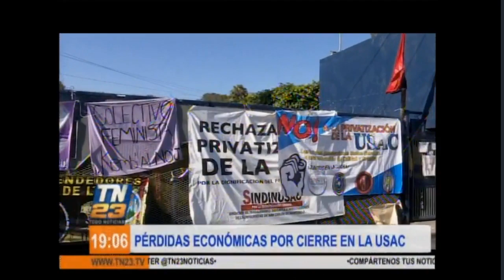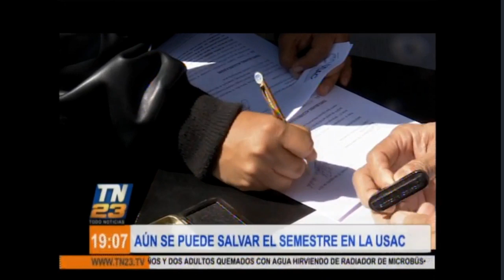Pérdidas económicas por cierre en la USAC